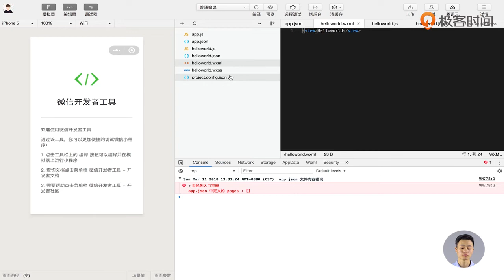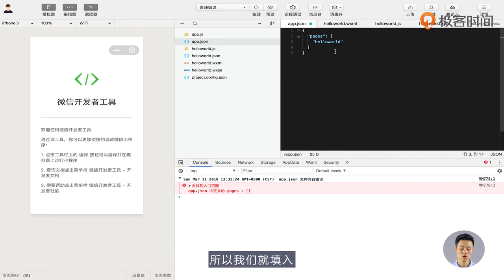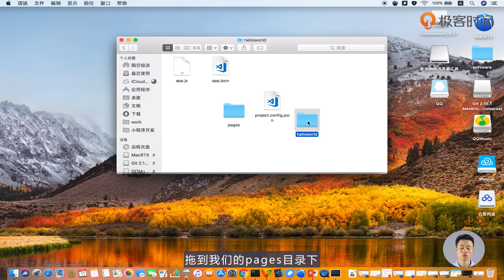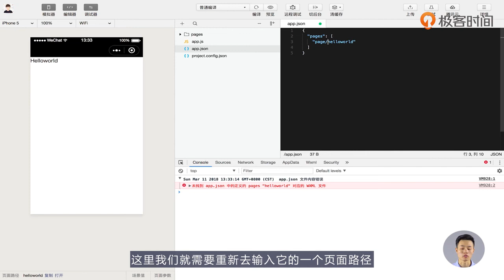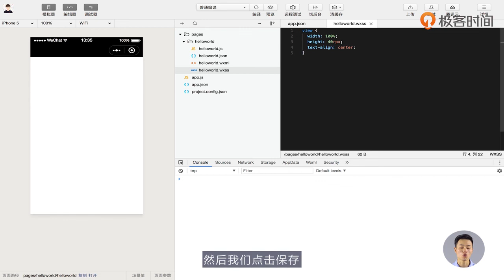第10讲 创建第一个小程序